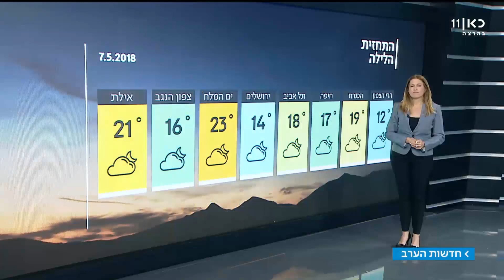התחזית: הגשם ימשיך לרדת וגם הטמפרטורות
גשם מקומי שיתמקד באזור הצפון והמרכז עם ירידה נוספת במעלות. הרוחות יהיו לא מאוד חזקות. בהמשך השבוע מזג אוויר הפכפך, ברביעי רגיעה ובחמישי שרב, גשם וחשש לשיטפונות בדרום
 מתוך חדשות הערב 07.05.18